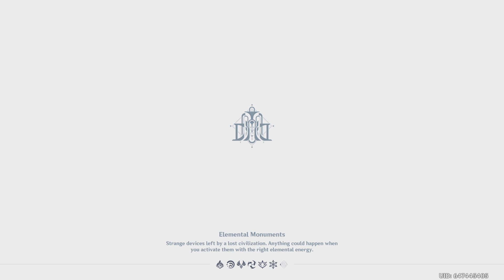Genshin Impact artifact farming. Will I get something good for once?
Didn't feel like trimming this video (I should have...). Just some footage of how I go through artifacts on a daily basis. Wonder if I'll ever get something good?